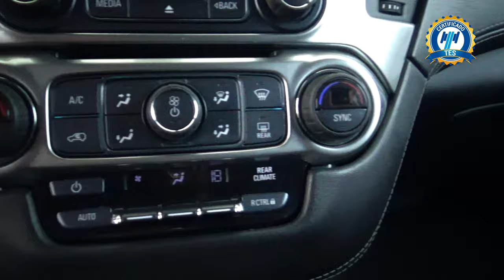Chevrolet / Suburban / 2017 - 24125